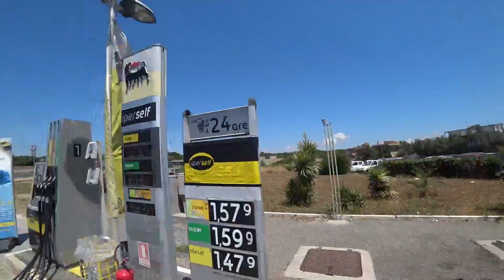Пеший поход к соленой мокрой жидкости. Номер 9.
В этом видео я попытаюсь добраться до жидкой жидкости в Римских окрестностях и не умереть от светящегося раскаленного шара в небе, пока тысячелетние мелкие элементы выветренной породы застревают между пальцев ног.